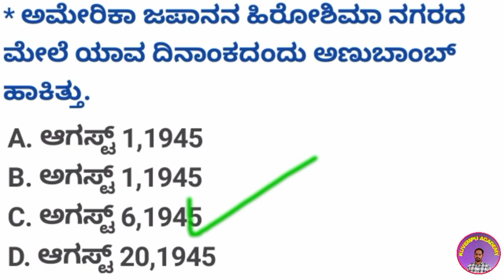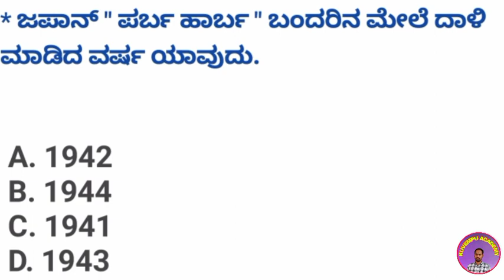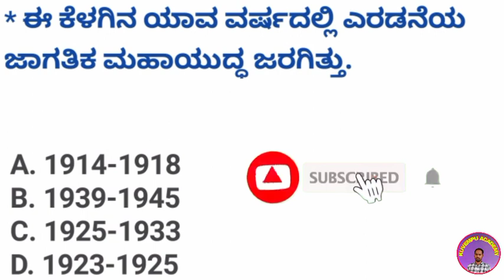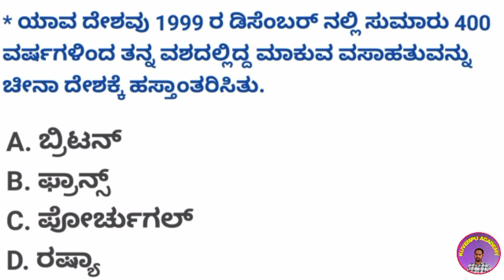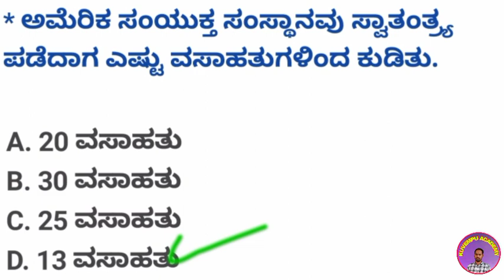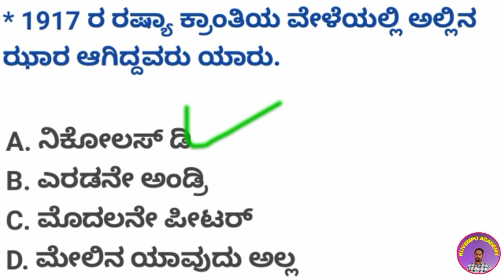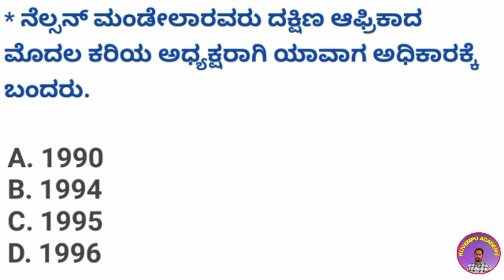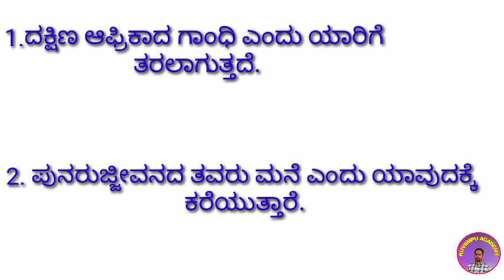ಪ್ರಪಂಚದ ಇತಿಹಾಸ ( World history ) Top-25 ಪ್ರಶ್ನೆಗಳು by ( vakil chavan sir ) " kuvempu academy "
KAS,PSI,FDA,SDA,PDO,PC,RRB,NTPC,KSRP,C-GROUP ಈ ಮೇಲಿನ ಎಲ್ಲಾ ಪರೀಕ್ಷೆಗಳಿಗೆ ಸಂಬಂಧಿಸಿದ ಪ್ರಶ್ನೆಗಳು

video ವನ್ನು ಸಂಪೂರ್ಣವಾಗಿ ಕೋನೆಯ ವರೆಗೂ ವೀಕ್ಷಿಸಿ

ಹಿಂದಿನ video ವನ್ನು ನೋಡಲು ಈ ಕೆಳಗಿನ ಲಿಂಕ್ ಮೇಲೆ ಕ್ಲಿಕ್ ಮಾಡಿ